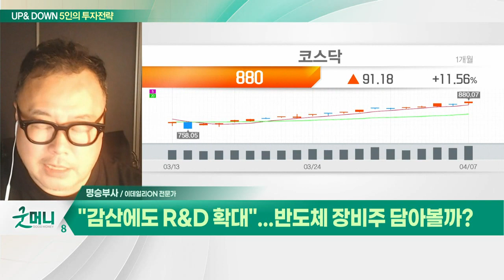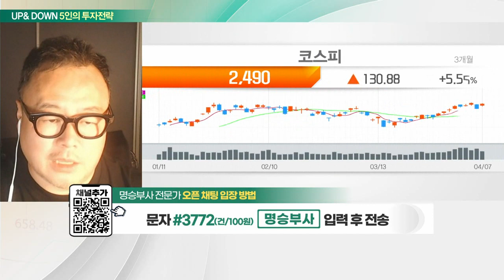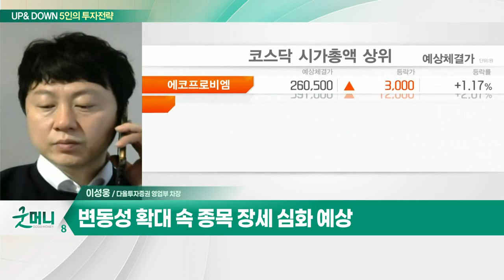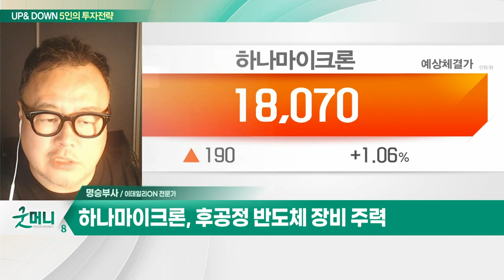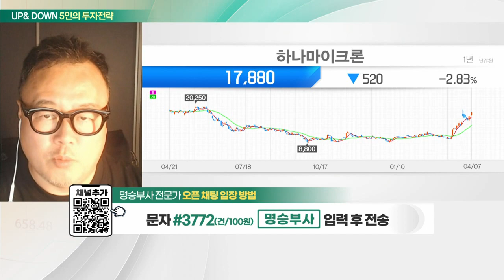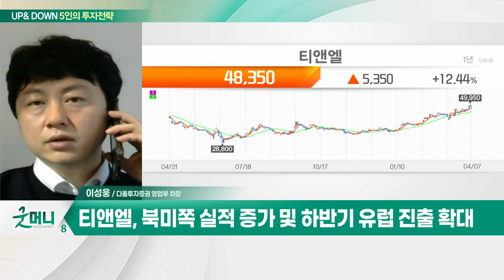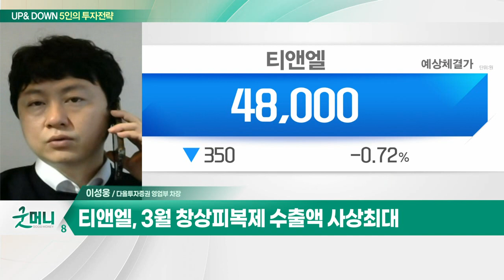하나마이크론… 삼성전자·SK하이닉스 등 주요 고객 / 티앤엘(340570)… 북미쪽 실적 증가 및 하반기 유럽 진출 확대_UP&DOWN 5인의 투자 전략 (20230410)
Q. "감산에도 R&D 확대"... 반도체 장비주 담아볼까?
Q. 어닝시즌 개막… 이번 주 증시 체크포인트는?

- 후공정 반도체 장비 주력
- 삼성전자·SK하이닉스 등 주요 고객
- SK하이닉스 "美 반도체 패키징 공장 진행“
- 삼성전자 설비 투자 계획 기대감

티앤엘(340570)
- 북미쪽 실적 증가 및 하반기 유럽 진출 확대
- 3월 창상피복제 수출액 사상최대
- 자동화 설비 도입 긍정적